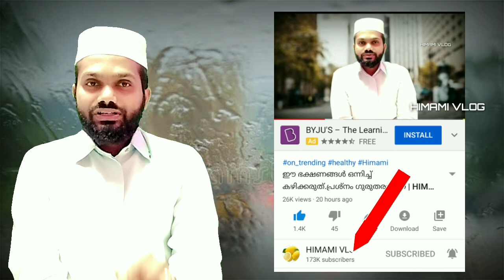YOUTUBE വീഡിയോ കാണുന്ന വരറിയാൻ .ഒരു പ്രധാന കാര്യം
മറക്കാതെ താഴെയുള്ള രണ്ട് ചാനലും സപ്പോർട്ട് ചെയ്യണേ